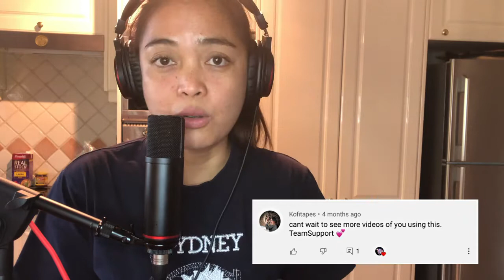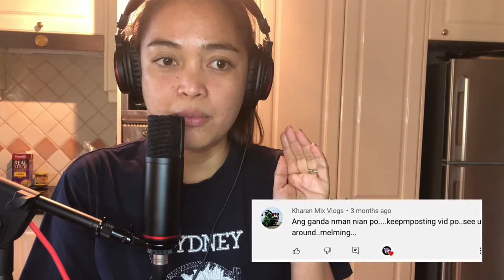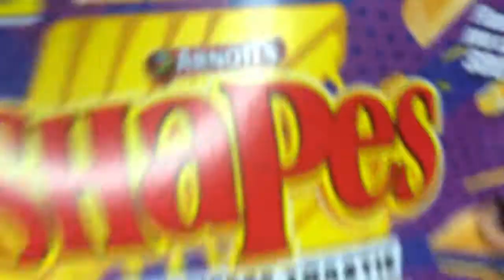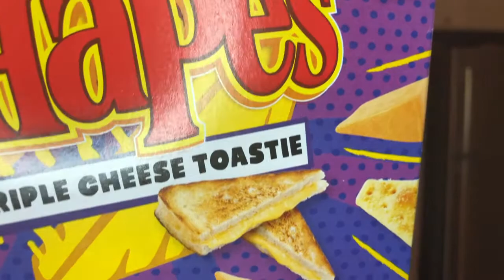ASMR AUSSIE SNACKS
This is my first time doing ASMR I am not sure if I am doing it right hahaha also all the comments I made in this video is base on my own experience as a Filipina living in Australia.

Also if you wish to send me any snacks specially from another Country that you want me to try kindly send it to this address. I will do a video of it and do a shout out if you wish me to do so.
Marvy O'Hanlon
MENAI CENTRAL
2234 NWS AUSTRALIA

Sending hugs from down under!